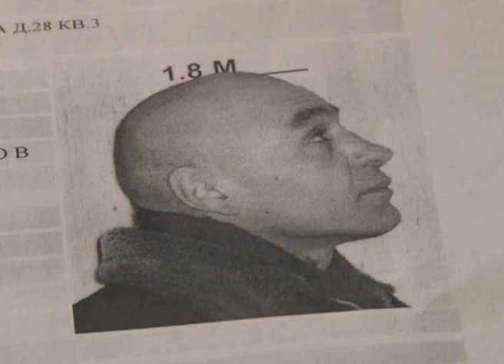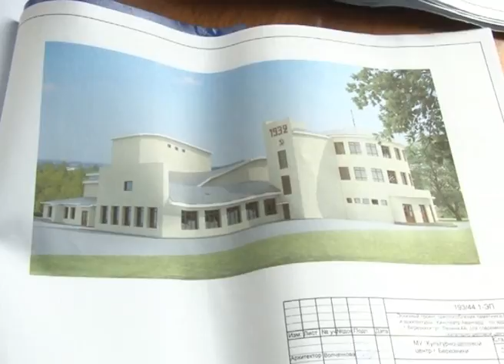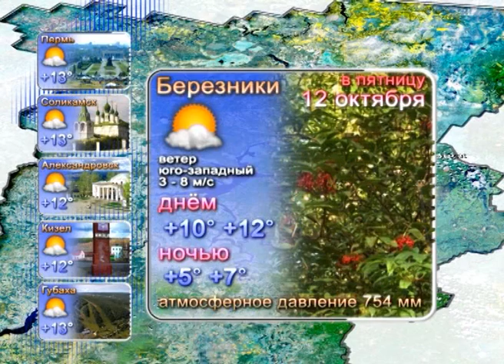124 выпуск. Новости ТНТ-Березники. 11 октября 2012